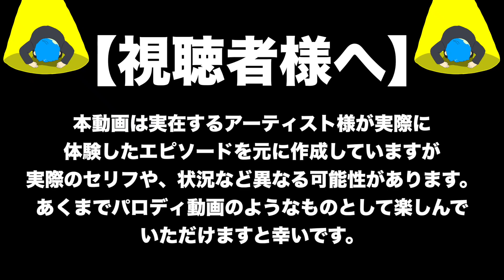【アニメ】まひとくん。の伝説的エピソード集８選！【騎士A】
触れたら死亡...『大爆発する隕石』が降ってくる世界で"宇宙人の侵略"を止めろ!! 隕石でやってきたエイリアンがやばすぎたww【マインクラフト・まいくら】